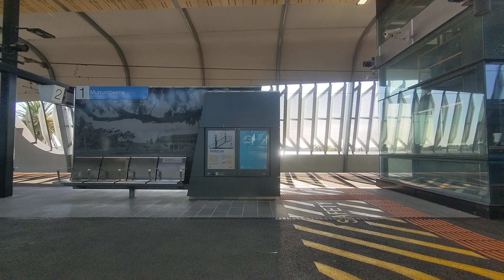[Melbourne Metro] HCMT - Pakenham Line Hughsdale to Malvern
Minecraft enthusiast? Come to KreemaCraft Network, my Minecraft server!